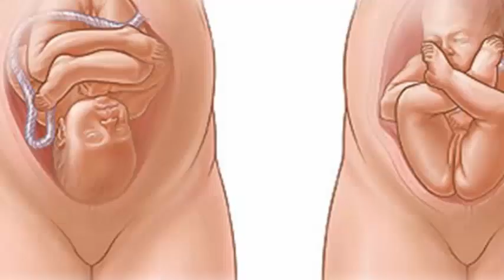Les médecins lui ont dit 14 fois d'arrêter sa grossesse mais elle ne les a pas écoutées.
Elle ne savait pas qu'elle était enceinte jusqu'à ce qu'elle commence à accoucher dans la salle de bain de sa maison.(Elle ne savait pas qu'elle était enceinte)
Elle donne naissance à son bébé même si elle savait qu'elle ne survivrait pas pour sauver d'autres🤱
Je suis allé chez le médecin en pensant que j'avais des calculs rénaux mais que j'étais enceinte de triplés.
Elle découvre qu'elle etait enceinte après un accident et doit choisir entre sa jambe et son bébé
Une femme de 73 ans devient la mère la plus âgée en donnant naissance à des jumeaux
Après avoir perdu 6 bébés, ces parents souffrent en raison de la négligence de leur baby-sitter.
La mère de l'enfant au nez de Pinocckio répond à ceux qui lui ont dit que son fils
Elle donne naissance à des triplés après avoir appris qu'elle ne pourrait pas être mère
Après 45 heures d'accouchement pour donner naissance à sa fille, les médecins lui disent qu'il y avait quelque chose à l'intérieur
Une fille est née après avoir été dans le ventre de sa mère décédée pendant 4 mois.
Elle raconte comment son bébé ne pouvait ni manger ni boire après avoir reçu le baiser d'un parent
Elle tombe enceinte de jumeaux 6 semaines après la naissance de son premier enfant un miracle
Une femme part en voyage et à son retour, elle trouve un nouveau-né dans sa machine à laver.
La femme avec 2 vagins et 2 utérus a enfin donné naissance à son bébé malgré tout pronostic médical
Le bébé qui est né avec une deuxième tête dans le ventre. Voici la grande fin heureuse de l'histoire
Les médecins lui ont dit qu'elle était enceinte mais que sa tumeur se développait dans le ventre.
elle finit par devenir aveugle et avec un visage défiguré après avoir appliqué un colorant organique sur ses cheveux.
Toutes les femmes croient à ces 13 mythes sur la grossesse et pourtant, ils sont définitivement faux
Bienvenue dans mon univers sur la chaine de la joie, du bonheur et de la positivite.. je suis quelqu'un de tres joyeuse et je suis ici pour vous transmettre ma joie.   donc sur cette chaine  je vais partager ma joie , mes  conseils , astuces ,Fashion, Beauty  et Lifestyle ! Ah et beaucoup d'humour aussi, en fait un peu de tout ;-)Alors si tu trouves sa interressant n'hesite pas à t'abonner a ma chaine pour être au courant de mes dernières vidéos.  grosss bisous